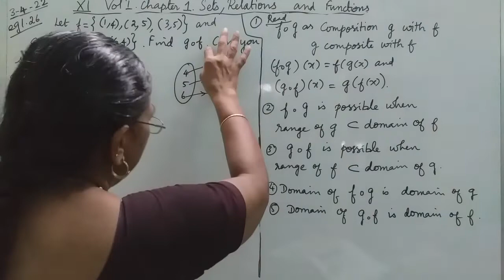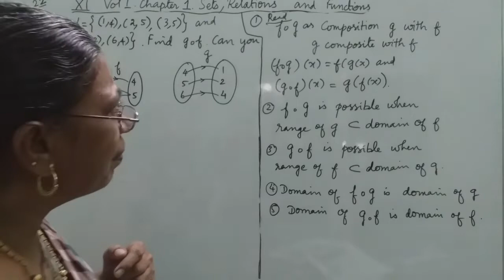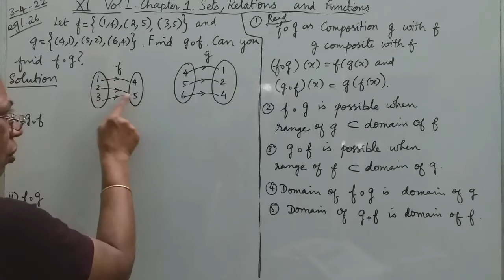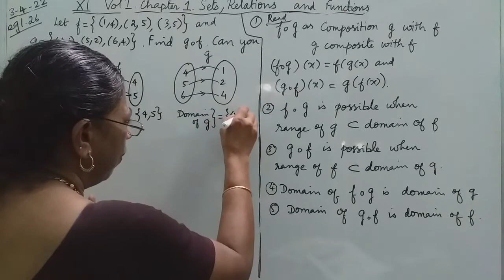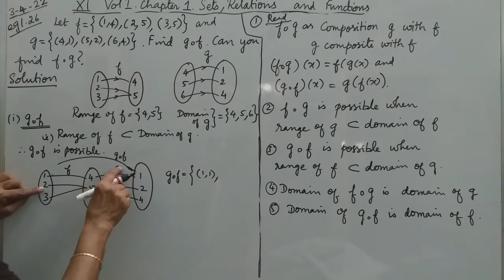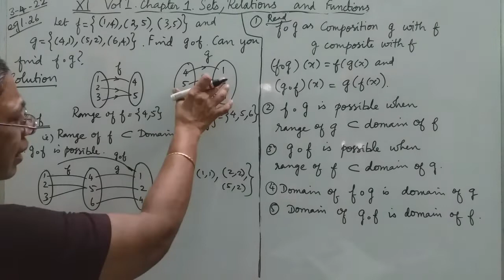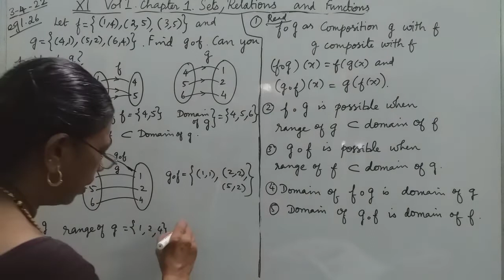MATHS WITH MAHAMUDHA : TN HSC +1 MATHS CLASS ROOM - Chapter 1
Chapter 1

Eg 1.26